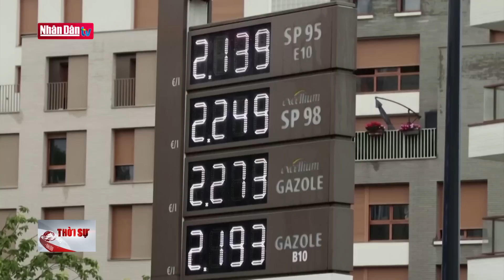Ngoại trưởng Nga công du tới 4 nước châu Phi | Tin quốc tế chiều 25/7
Ngoại trưởng Nga công du tới 4 nước châu Phi | Tin quốc tế chiều 25/7 | Truyền Hình Nhân Dân
1. Dự Báo Thời Tiết Hôm Nay